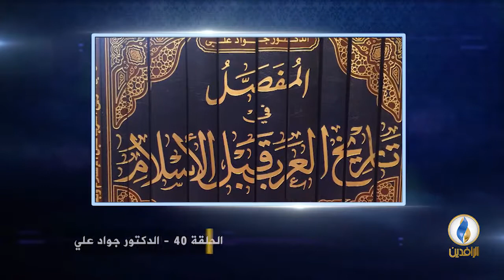أعلام_من_العراق | الحلقة - 40 - الدكتور جواد علي